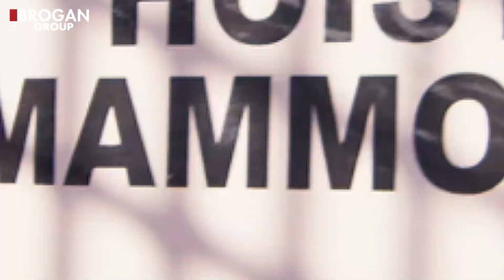Construction Access - Wood Wharf, Canary Wharf - London [CASE STUDY]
Wood Wharf in Canary Wharf
5.5 million sq. ft of residential, & Commercial Space where Brogan Group supplied construction access solutions : Common Tower & Construction Hoists across 7 tall buildings.

Common Towers service 161m and 176m apartment towers with Common Tower sections assembled on the ground to minimise working at height then lifted by site crane into place, with all tools and equipment tethered.

17 Hoists were installed across seven blocks, including 3 Mammoth Hoists and Goods/Passenger Hoists in single & twin configurations